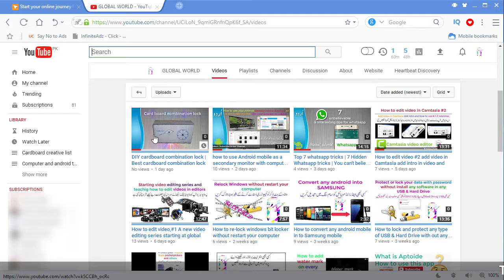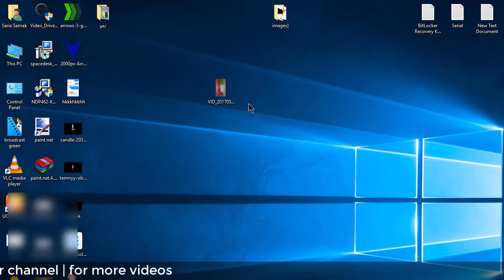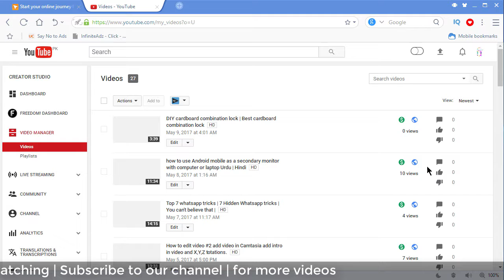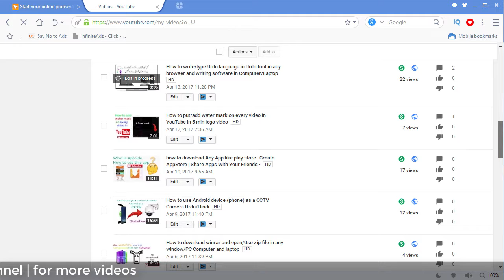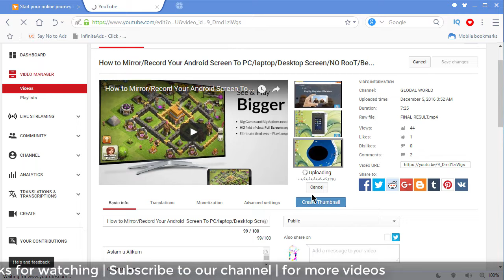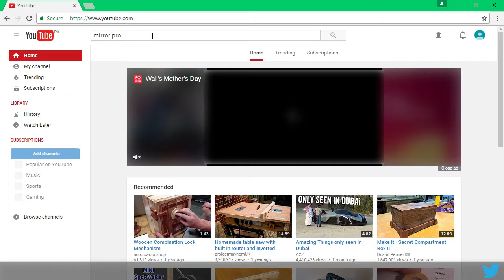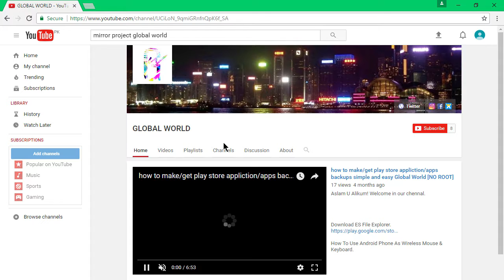How to add thumbnails on YouTube videos witch alrady uploaded | Urdu / Hindi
In this video today i am going to show you how to add thumbnail on YouTube videos witch  already uploaded on YouTube. And how to change thumbnail . You can also do this just in 5 mins.

Is video me aj me ap ko dikhaon ga ap youtube ki videos pr thumbnail kese laga skty hy jo pehly se upload kr di gi hy . ap log bhi ye pora kam sirf or sirf 5 min me kr skty hy. Is video ko last tak dekhy.

How to lock and protect any type of USB & Hard Drive with out any software for safe your DATA